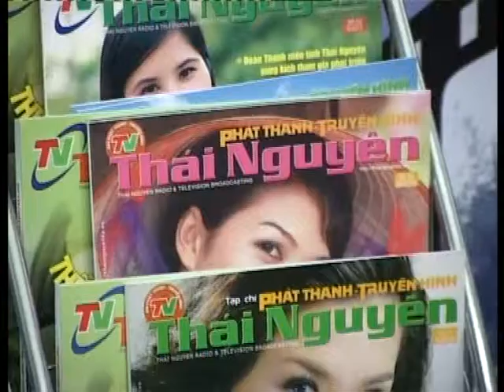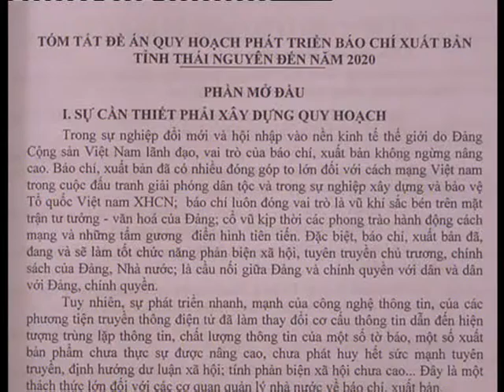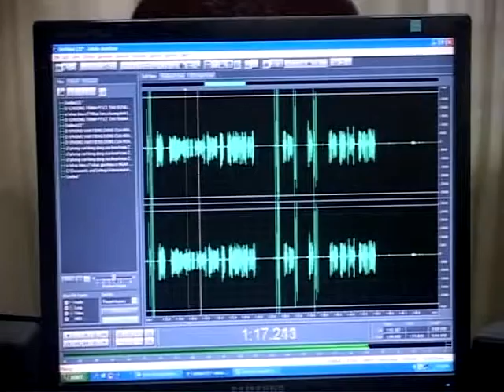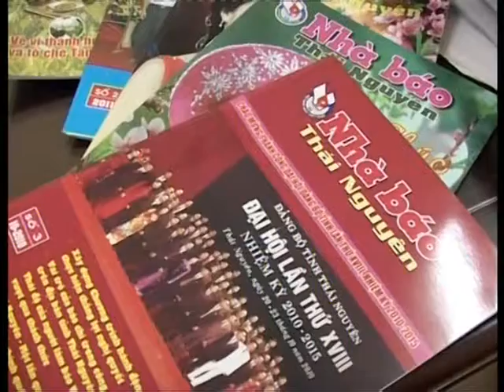News 24/6/2013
Thái Nguyên Television Online